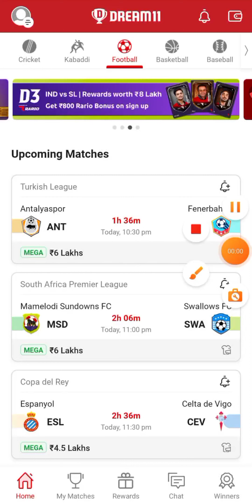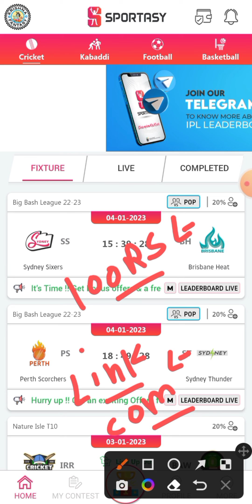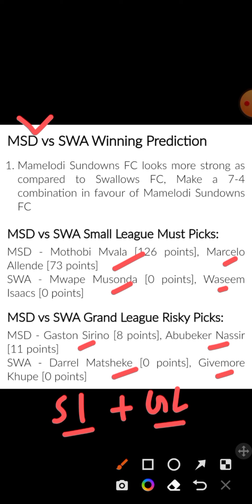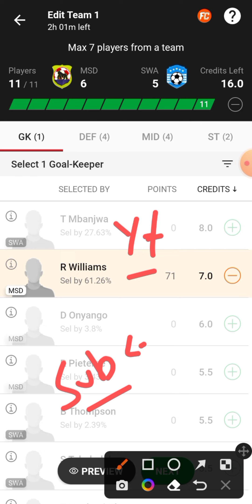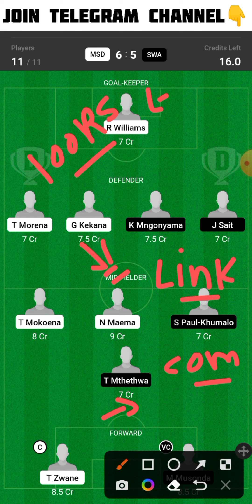MSD vs SWA Dream11 Team | MSD vs SWA Dream11 Prediction | MSD vs SWA Dream11 Football Team Today